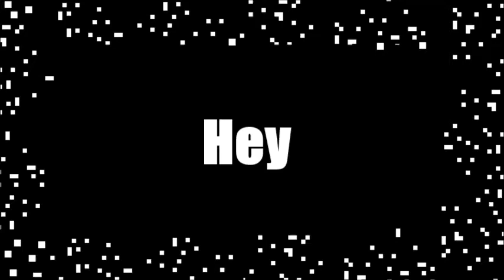Metal Gear Rising Revengeance Part 8 | MINSTRALS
It's Jamais Vu all over again, and therefore Deja Vu.  .  .  .  whoa.